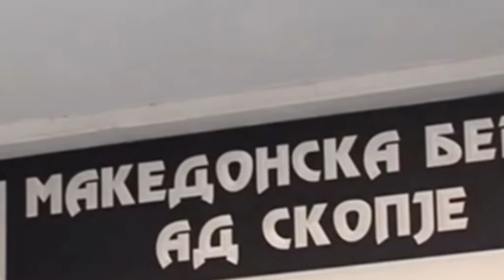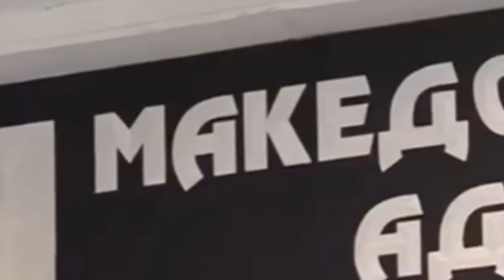Берзата бара одложување на данокот на капитални добивки од 15% следната година